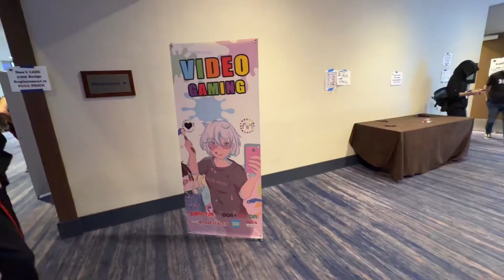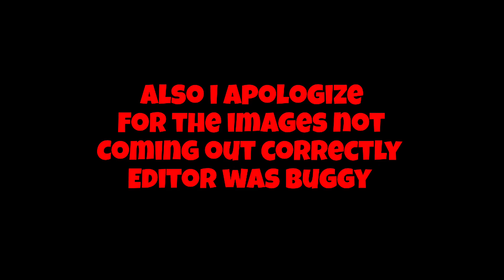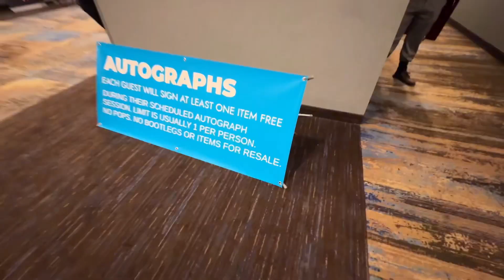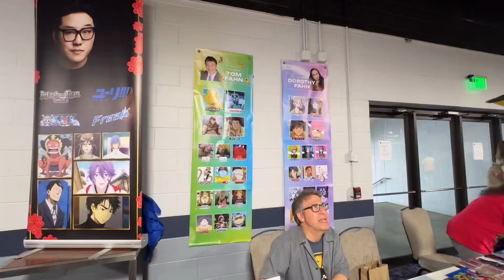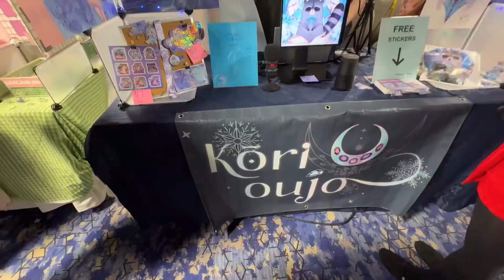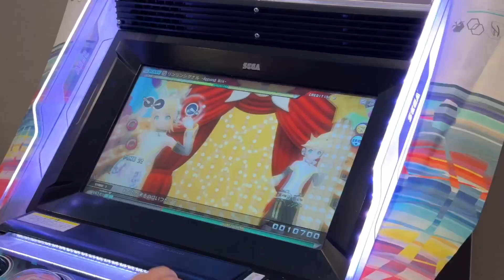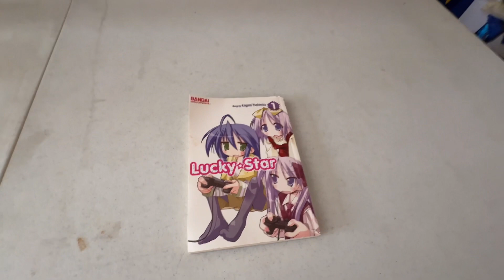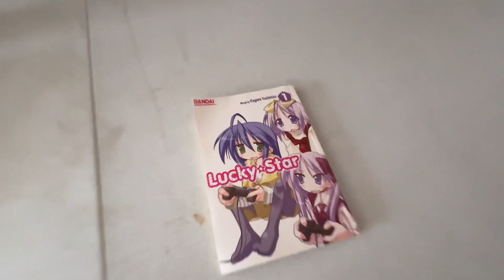ANIMINNEAPOLIS 2024 Day Two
This is day two of Animinneapolis 2024! Uploaded almost two weeks late… explanation at the end. Anyways, this part is surprisingly shorter as I didn’t think I got way less footage than day one. Mark my words however, I will be returning next year!

What I Use To Make And Edit Vlogs: iPhone 15 Pro and KineMaster Premium

Xbox Live: UniformTrain3
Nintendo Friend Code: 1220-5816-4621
Geometry Dash: UniformTrain3
Epic Games: UniformTrain3
PSN: ImNotUniform